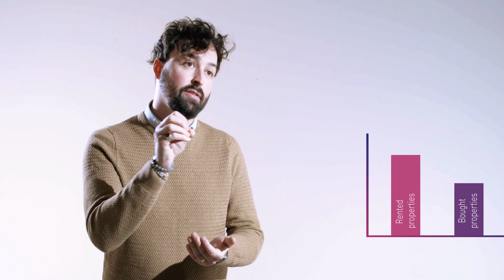How Experian have helped Maras enhance their customer experience in the tenancy sector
Experian have partnered with Maras to enhance their customer journey in the tenancy sector.

Maras needed to find a new and innovative tenant referencing provider to provide an agile solution, suitable for the changes in the market.

There is a huge requirement for speed and accuracy in the tenancy sector. People want to move in to properties fast.

Experian have helped Maras to stay ahead of the competition, achieve a single view of referencing and insurance needs, and also combine real-time data to make decisions fast.

To see more from Experian follow our social channels for regular news and updates: